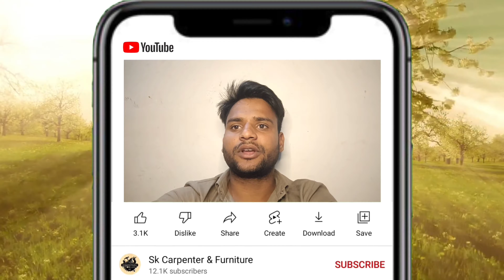woodmix How to make a window for a cooler and what is the size? short working process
Interior furniture Furniture furniture maker carpenter carpenter work kirane ki dukan ka furniture

dukan

flipkart bed review

counter

bharat lifestyle bed

dukan ka furniture

dukan ka counter

khidki ka design

dukan decoration design

cosmetic counter furniture dukan Wood Related woodturning Woodturning wood zone skwoodzone skwoodzone Sk Woodzone skcrazywood ply board ply wood SK crazy board SK CRAZY WOOD skcrazywood Woodworking Sk Carpenter & Furniture
Woodworking Projects
điêu khắcgỗ
tượng_phong thủy
Woodworking Projects
điêu khắcgỗ
tượng_phong thủy

window cooler fitting

window cooler

cooler fitting in window

windows me cooler kaise lagaye

how to fit cooler in window

cooler window design

air cooler window fitting

window cooler installation

cooler frame

cooler in window

how to cover window for cooler

khidki mein cooler kaise fit karen

khidki mein cooler kaise lagaen

windows cooler

windows me cooler kaise set kare

Window cooler fitting

Window Cooler for Home

Window cooler design

Cooler Window Frame

Window Cooler size

Window Cooler Metal body

sabrina carpenter
nonsense sabrina carpenter
sabrina carpenter - nonsense (official video)
sabrina carpenter nonsense
carpenter
karen carpenter
carpenter brut
ron carpenter
mary chapin carpenter
thumbs sabrina carpenter
feather sabrina carpenter
carpenter work
samurai carpenter
emails i can't send sabrina carpenter
john carpenter
carpenter bees
sabrina carpenter live
skin sabrina carpenter
scott carpenter
john carpenter who wants to be a millionaire
because i liked a boy sabrina carpenter
karen carpenter songs
looking at me sabrina carpenter
sabrina carpenter songs
sabrina carpenter interview
sue me sabrina carpenter
sabrina carpenter nonsense outro
ron carpenter sermons
if i were a carpenter
nonsense sabrina carpenter sped up
john carpenter

charlie puth and sabrina carpenter

sabrina carpenter enhypen

carpenter song

crpf carpenter

carpenter machine

nonsense sabrina carpenter lyricssabrina carpenter

nonsense sabrina carpenter

carpenter

carpenter work

shahrukh saifi carpenter

sabrina carpenter nonsense

shahrukh carpenter

sabrina carpenter songs

thumbs sabrina carpenter

carpenter work design

skin sabrina carpenter

john carpenter

sabrina carpenter enhypen

carpenter song

crpf carpenter

carpenter machine

nonsense sabrina carpenter lyrics